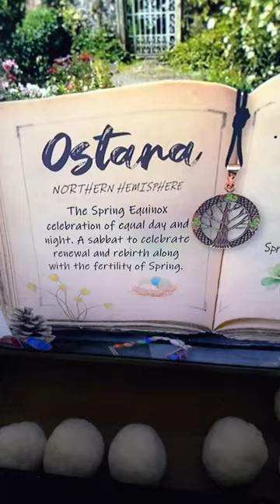Happy spring equinox let’s spiral out of our buds and bloom into pretty 🌷